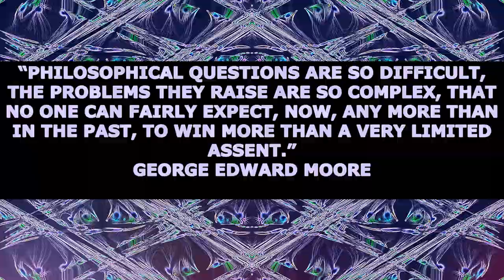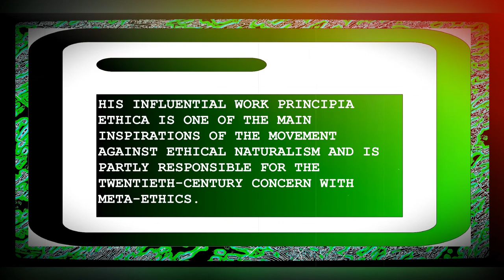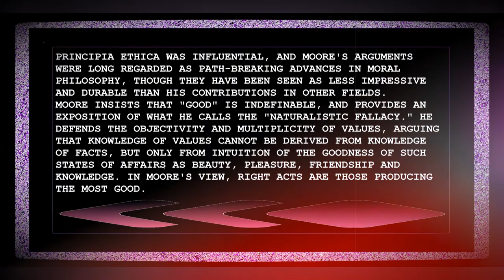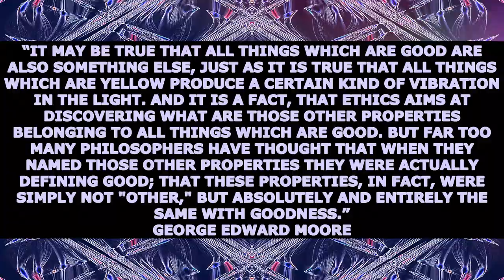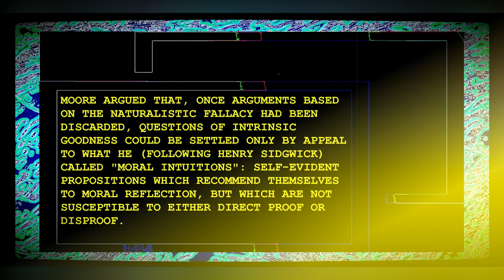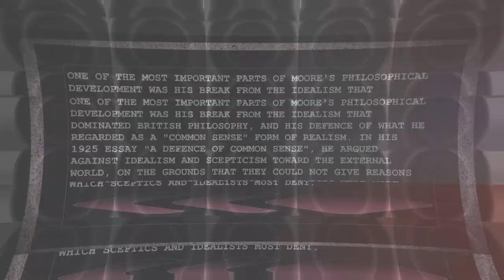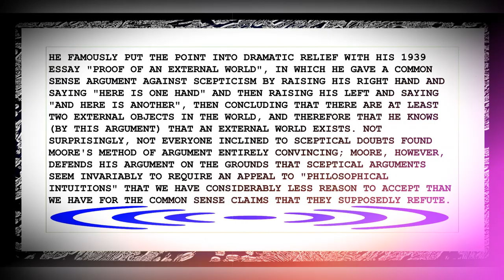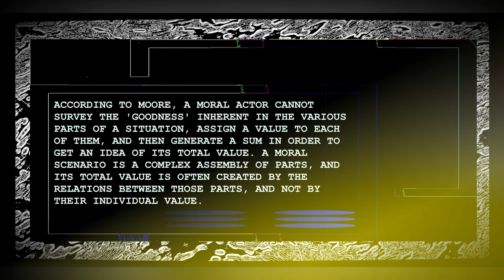🟣 George Edward Moore / G. E. Moore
GEORGE EDWARD MOORE WAS AN ENGLISH PHILOSOPHER. HE WAS, WITH BERTRAND RUSSELL, LUDWIG WITTGENSTEIN, AND (BEFORE THEM) GOTTLOB FREGE, ONE OF THE FOUNDERS OF ANALYTIC PHILOSOPHY. ALONG WITH RUSSELL, HE LED THE TURN AWAY FROM IDEALISM IN BRITISH PHILOSOPHY, AND BECAME WELL KNOWN FOR HIS ADVOCACY OF COMMON SENSE CONCEPTS, HIS CONTRIBUTIONS TO ETHICS, EPISTEMOLOGY, AND METAPHYSICS, AND "HIS EXCEPTIONAL PERSONALITY AND MORAL CHARACTER".
00:00 GEORGE EDWARD MOORE
01:17 PHILOSOPHY / ETHICS
01:38 "PRINCIPIA ETHICA
02:08 THE NATURALISTIC FALLACY
02:42 OPEN-QUESTION ARGUMENT
03:16 GOOD AS INDEFINABLE
04:11 GOOD AS A NON-NATURAL PROPERTY
04:36 MORAL KNOWLEDGE
05:05 PROOF OF AN EXTERNAL WORLD
06:11 MOORE'S PARADOX
06:48 ORGANIC WHOLES